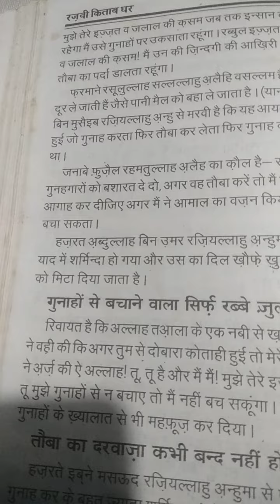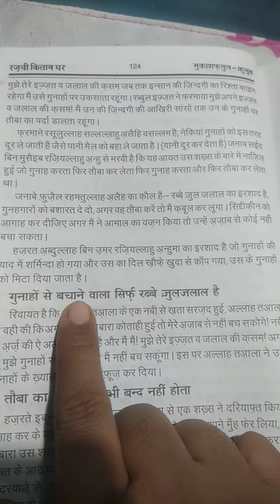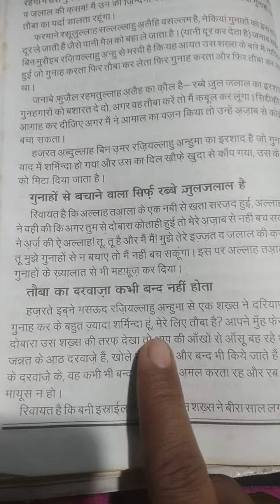Deen ki Baat